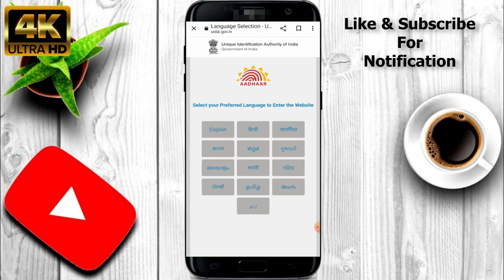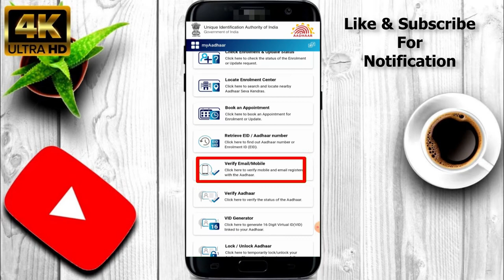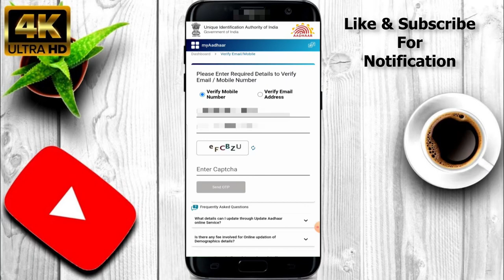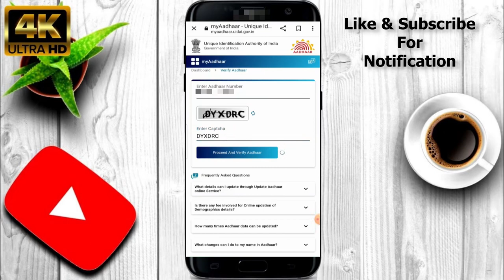Aadhar Card में मोबाइल नंबर कैसे चेक करें | How To Check Registered Mobile Number In Aadhaar Card ❓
Aadhar Card में मोबाइल नंबर कैसे चेक करें | How To Check Registered Mobile Number In Aadhaar Card | Z-Tech Official

Your Query :-
aadhar card ko mobile number se kaise link kare 2023
aadhar card me registered mobile number kaise pata kare 2023
aadhar card me registered mobile number kaise pata kare or kaise update kare?
aadhar me naya mobile number kaise register kare online
get registered mo. number in aadhar
how to know which mobile number is registered in aadhaar card
how to get registered mobile number in aadhar card
how to check registered mobile number in aadhar card online
How To Check Registered Mobile Number In Aadhaar Card